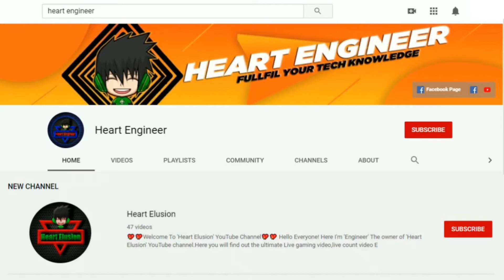সকল সিমে ইমার্জেন্সি ব্যালেন্স কোড | All Sim Emergency Balance Code 2020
০ ০★★★ Follow ★★★০ ০

০ ০★★★ Any Business Requires ★★★০ ০